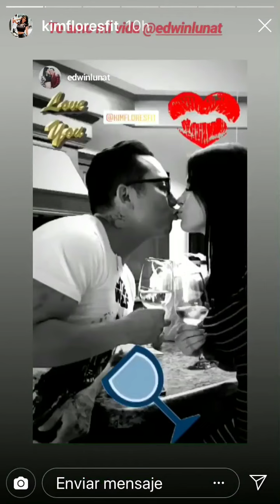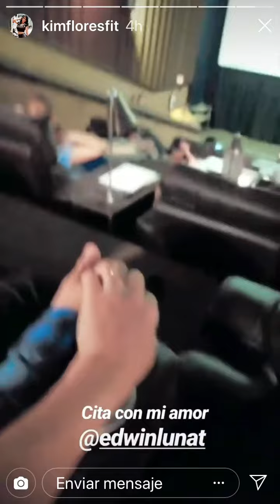Edwin Luna festejando el cumpleaños de Alex